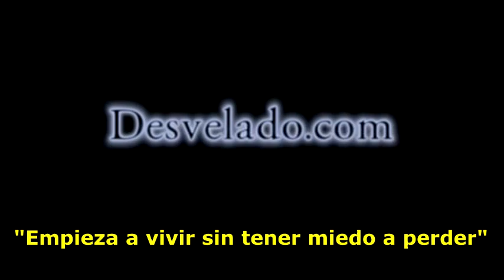LOS DESVELADOS - 11-11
LOS DESVELADOS - 11-11 - Solo pasamos a saludarles este 11-11 esperando que todos esten bien en esta noche. Queriamos grabar algo especial para ustedes este dia pero no nos alcanzo el tiempo asi que solo les decimos hola para que vean que siempre estamos pendientes de compartir con ustedes todos estos momentos. Ya manana sera otro dia. Un abrazo a la distancia!!!